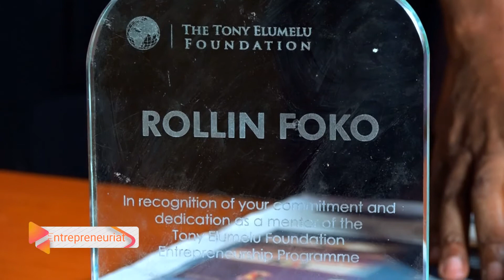2 février 2021